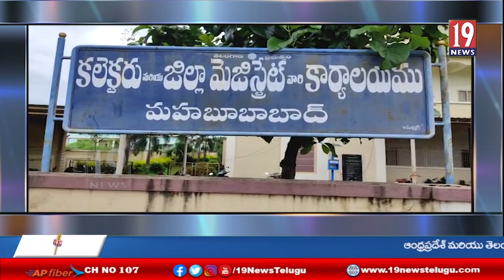తమ గ్రామాన్ని ఇనుగుర్తి మండలంలో కలపాలని కలెక్టరేట్ వద్ద ఆందోళన-తెలంగాణ